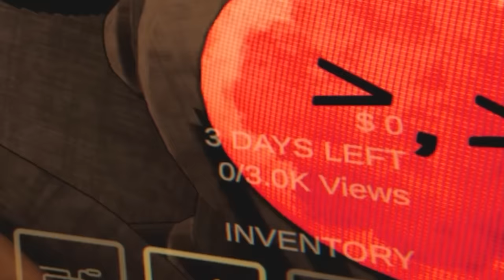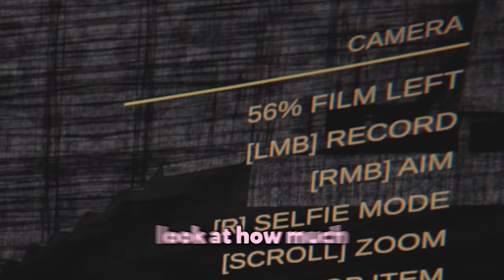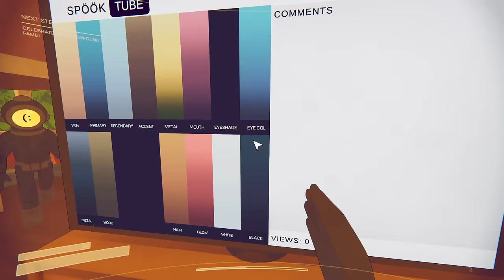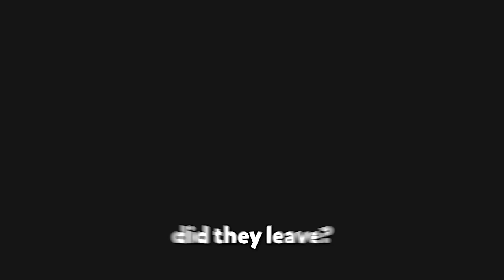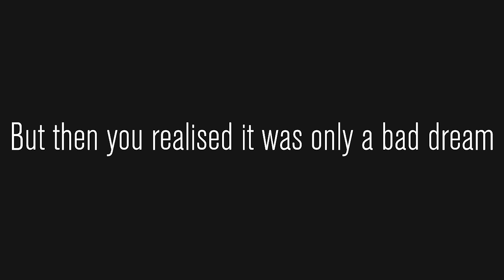How I got cancelled in Content Warning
Content Warning is the funniest game of all time.

Friends in the video: @domb @NarcolepticNugget @Yumi

Editor - @TheBobster